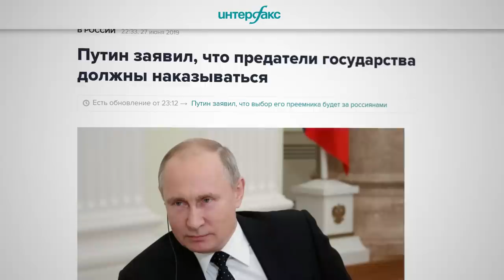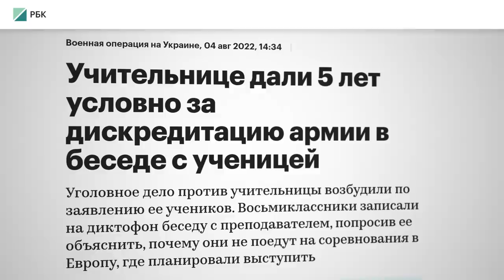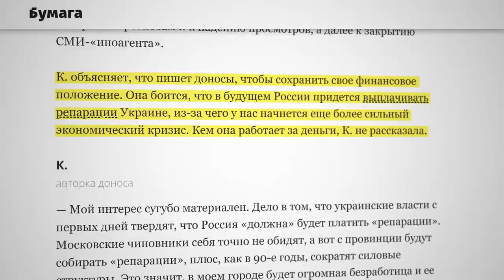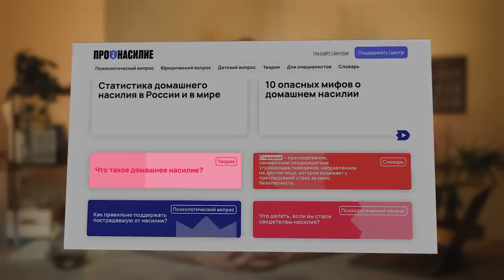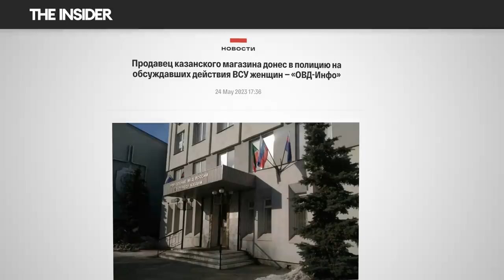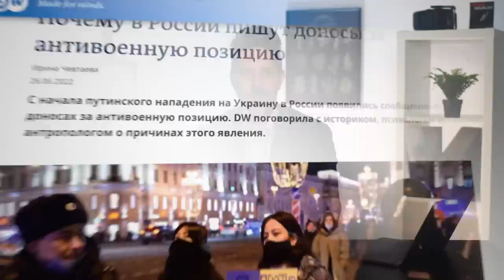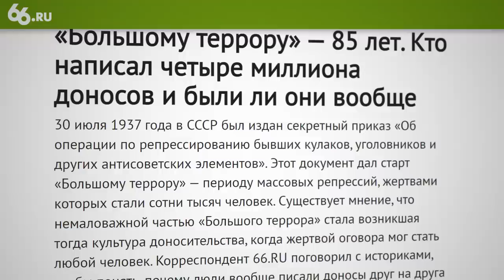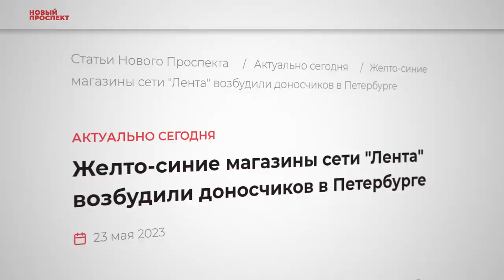Новая волна доносов | Вернулся ли в Россию 1937-й (English subtitles)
Новую волну доносов в России обсуждают практически с самого начала войны. Кто-то даже говорит о возвращении в сталинскую эпоху. Но насколько оправданны такие опасения? Почему люди вообще пишут доносы? И насколько такое участие важно для государственной системы?

== Некоммерческое объявление ==
Поддержать Центр по работе с проблемой домашнего насилия «Насилию.нет»‎:
BTC 3C4Xp9NMSsybwG1p9YENDbbuott4voPsFH
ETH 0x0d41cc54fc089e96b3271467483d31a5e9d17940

00:00 КАК ПОЯВЛЯЮТСЯ ДОНОСЫ?
03:08 ЗАЧЕМ ПИСАТЬ ДОНОС?
10:43 ЧЕТЫРЕ МИЛЛИОНА ДОНОСОВ
13:44 ДОНОСЫ СЕЙЧАС